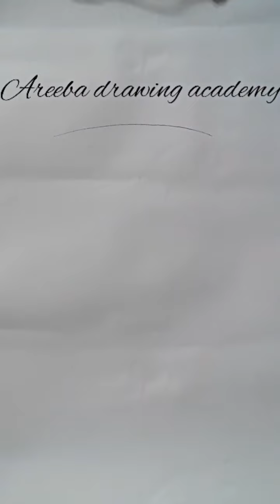A beautiful girl wearing hat❤// FOR BEGINNERS//